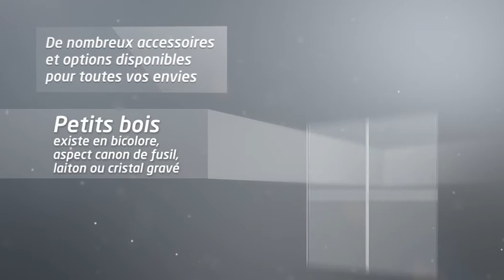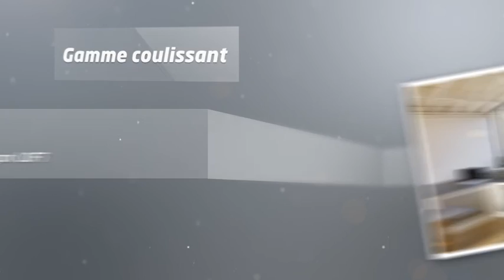Art & Fenêtres - Menuiserie aluminium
Fenêtres Alu à ouvrant caché
LIGNE EMOTION

PLUS DE VITRAGE, PLUS DE CLARTÉ...

Ces fenêtres et portes-fenêtres aluminium répondent aux exigences des maisons  basse consommation BBC avec un vitrage à Isolation Thermique Renforcée de 28 mm, éligible au crédit d’impôt. Elles sont équipées d’une nouvelle quincaillerie inox haut de gamme très résistante dans le temps et manœuvrées par une poignée de sécurité. Clarté maximum assurée grâce au battement de 75 mm.